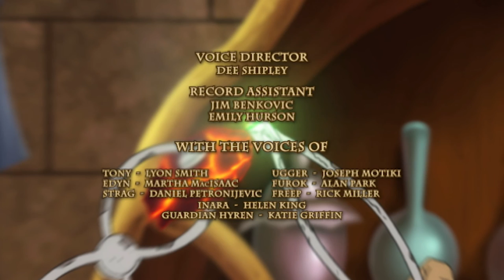Magi-Nation | The Shadow You Know | HD | Full Episode | Superhero Cartoons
Strag is determined to transform his old friend turned Shadow Magi Inara back to her normal self as Tony and Edyn help him pursue their elusive target across the wilds of the Underneath.

Young Tony Jones is an average teen from Earth who finds himself mysteriously transported to the magical world of Magi-Nation.  In these Moonlands Tony befriends two young Magi heroes-in-training who join him on a journey to defeat the evil Shadow Magi who are out to rule their world.  Along with their trusty collection of Dream Creatures these new friends must solve riddles, battle evil and discover the secrets hidden in each region on the Moonlands.  During their adventures, they just might discover some secrets about themselves!